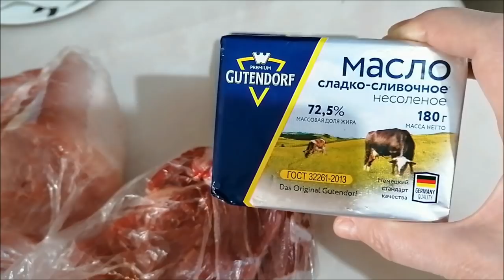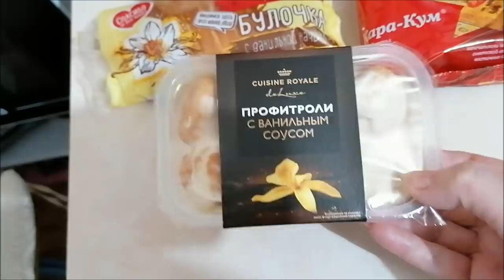Прогулка, болталка, покупки, салат оливье, домашние котлеты/ Влог